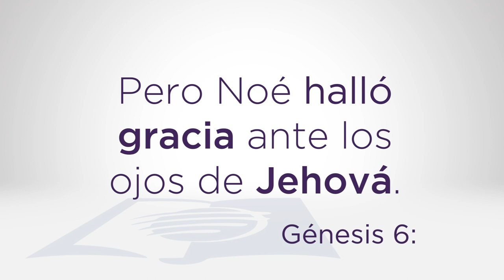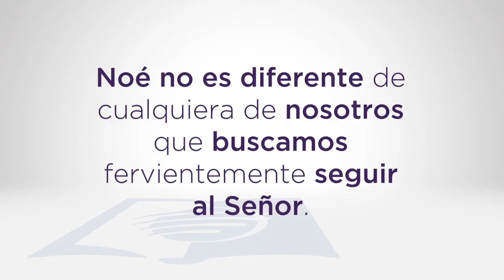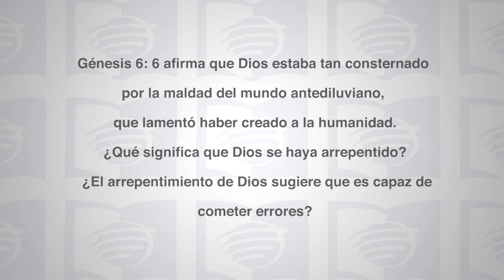Escuela Sabática Universitaria 2T 2021 Lección 3 - “Por siglos perpetuos”